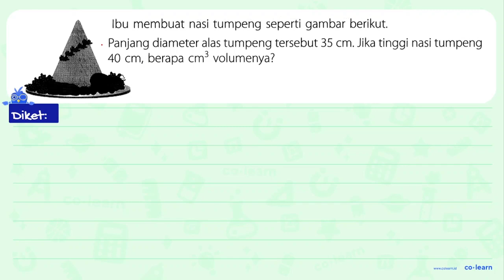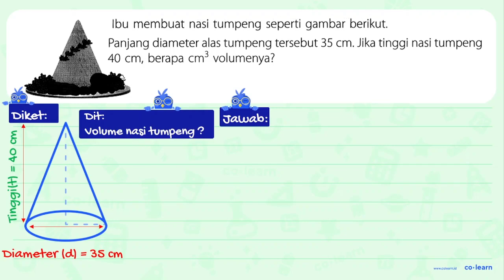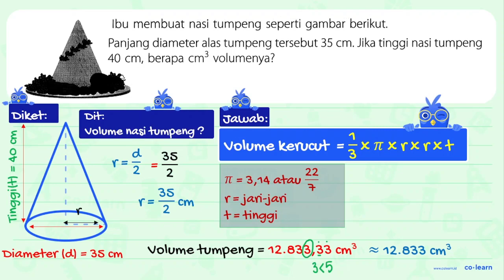Ibu membuat nasi tumpeng seperti gambar berikut: Panjang diameter alas tumpeng tersebut 35 cm. Ji...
Ibu membuat nasi tumpeng seperti gambar berikut: Panjang diameter alas tumpeng tersebut 35 cm. Jika tinggi nasi tumpeng 40 cm, berapa volumenya? cm3

Topik atau Materi: Menyelesaikan Masalah Bangun Ruang - Bangun Ruang - Geometri - Matematika Kelas 6 SD - K-13 Revisi

00:00 : Bedah Soal
01:00 : Konsep, rumus dan pengertian Menyelesaikan Masalah Bangun Ruang
01:18 : Langkah penyelesaian soal
04:00 : Jawaban akhir
04:30 : Penutup